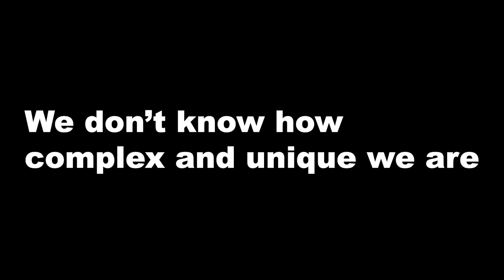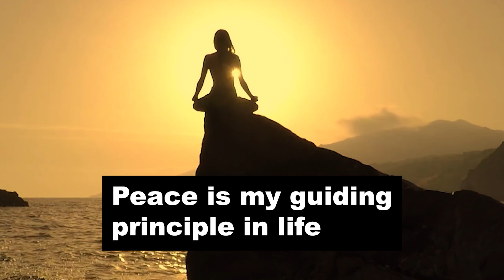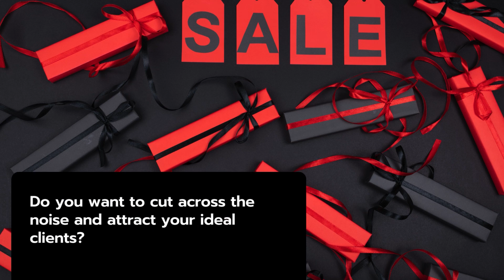How Embracing Peace Became My Core Life Principle and Guiding Force - Sidney Mcnairy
In this episode of the Obehi Podcast, Sidney McNairy discusses how embracing peace has become the core principle guiding every aspect of his life. Through his journey, he’s discovered that cultivating inner peace does more than just help him stay calm—it transforms the way he faces challenges, shapes his relationships, and influences the decisions he makes.

Sidney explains why peace is not just a fleeting sense of calm, but a powerful mindset that enables him to navigate life's highs and lows with clarity, purpose, and resilience. Tune in to hear how peace can be the key to living a more intentional and fulfilling life.
ObehiPodcast: (Own Your Story & Share it with the world ) Listen to in-depth interviews about Africa and African diaspora experiences. Obehi Podcast brings you leaders and experts from different industries to share their experiences, relating to Africa and the African diaspora.

Download the first chapter from our 5-part book series - “The Storytelling Mastery” by Obehi Ewanfoh